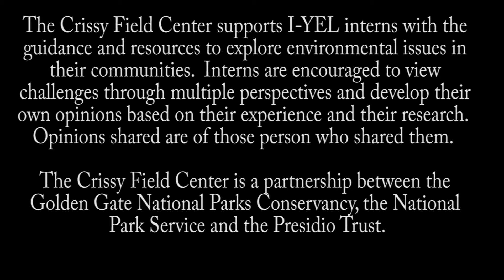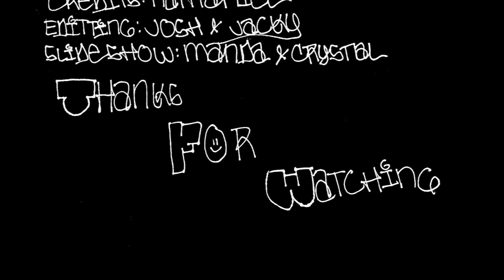Inspiring Young Emerging Leade - Vlog 01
The Crissy Field Center supports I-YEL interns with the guidance and resources to explore environmental issues in their communities. Interns are encouraged to view challenges through multiple perspectives and develop their own opinions based on their experience and their research. Opinions shared are of those person who shared them.

The Crissy Field Center is a partnership between the Golden Gate National Parks Conservancy, the National Park Service and the Presidio Trust.